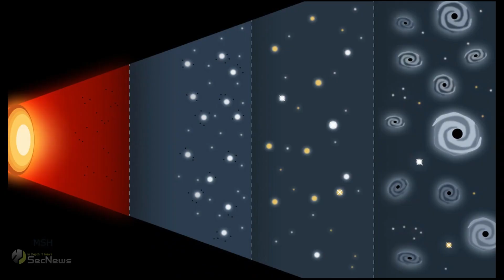Gaia BH1: Εντοπίστηκε η πιο κοντινή μαύρη τρύπα στη Γη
Ένα από τα πιο συναρπαστικά πράγματα που ακούμε για το διάστημα είναι οι μαύρες τρύπες. Είναι εντυπωσιακές και τρομακτικές ταυτόχρονα, αφού είναι τόσο ισχυρές που κανένα σωματίδιο ή ακόμα και ηλεκτρομαγνητική ακτινοβολία όπως το φως δεν μπορεί να τους ξεφύγει! Τώρα ανακαλύφθηκε μια νέα μαύρη τρύπα, η Gaia BH1, η οποία είναι η κοντινότερη μαύρη τρύπα στη Γη.

Η Gaia BH1 είναι πολύ μεγάλη, δέκα φορές μεγαλύτερη από τον ήλιο μας και βρίσκεται σε απόσταση 1.600 ετών φωτός από τη Γη, στον αστερισμό του Οφιούχου. Η ανακάλυψη έγινε από ομάδα ερευνητών που λένε ότι η Gaia BH1 βρίσκεται τρεις φορές πιο κοντά στη Γη από την προηγούμενη κοντινότερη μαύρη τρύπα που βρισκόταν στον αστερισμό του Μονόκερου. Βρίσκεται τόσο κοντά που το κέντρο αστρονομίας NOIRLab του National Science Foundation λέει ότι η Gaia BH1 βρίσκεται "στην κοσμική μας αυλή".